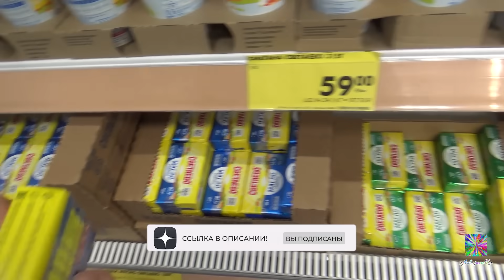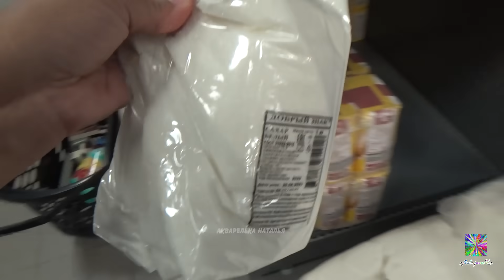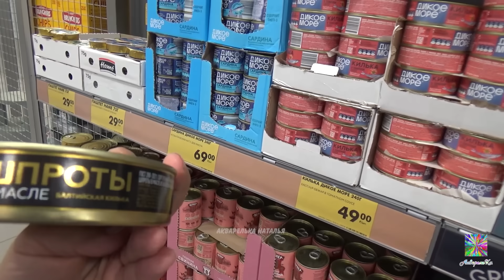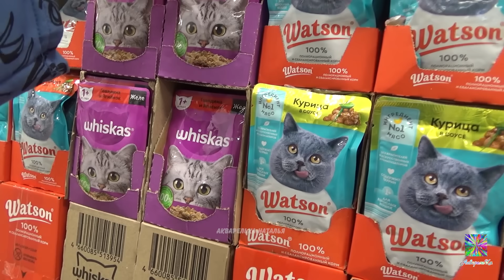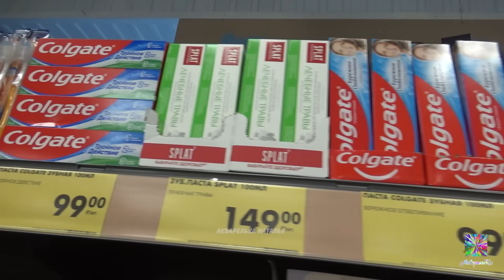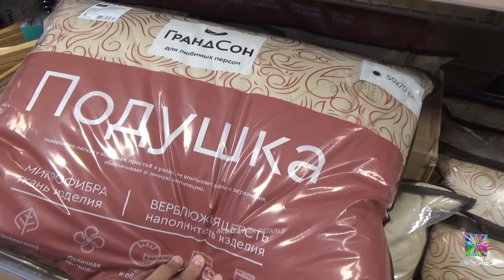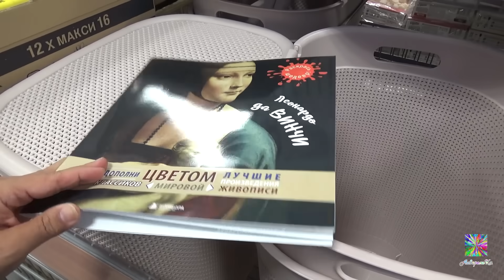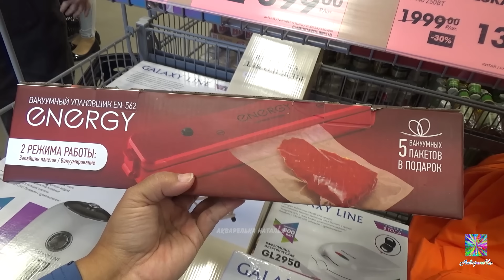🐥ЧИЖИК🔥Что выгодно купить? Моя продуктовая корзина! Сентябрь 2023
Сбер 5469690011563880 Наталья Г. П.